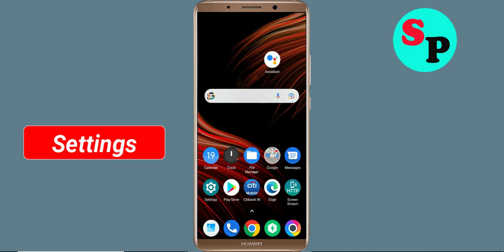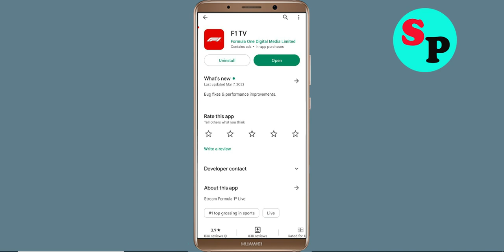How To Fix F1 TV Keeps Stopping Error Problem Solved in Android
How To Fix F1 TV Keeps Stopping Error Problem in Android & Ios - F1 TV Not Open Problem

Hello friends In this video, i will show you How To Fix F1 TV Retry Problem, F1 TV Keeps Stopping Error Android & Ios - Fix F1 TV Not Open Problem. If you are facing same problem in your android mobile phone then it will help you a lot.

1). Check for updates. Running the earlier version of F1 TV can cause the error, one of which is it keeps stopping. ...
2). Clear Mobile RAM data which is available in Setting section. ...
3). Restart your phone . ...
4). F1 TV app Clear cache and Clear Data from setting

5). Reinstall F1 TV application.